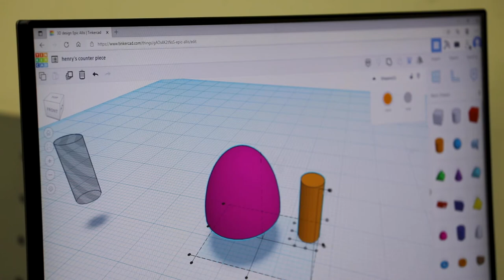Technology - 3D Printing